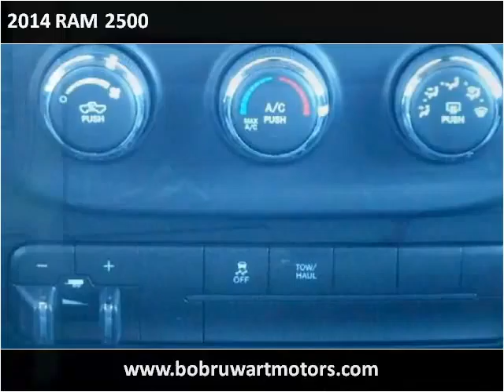2014 RAM 2500 New Cars Cheyenne WY